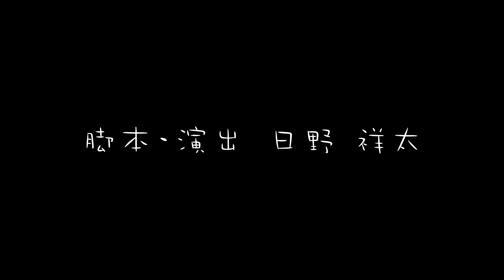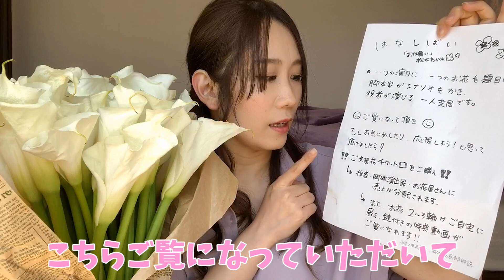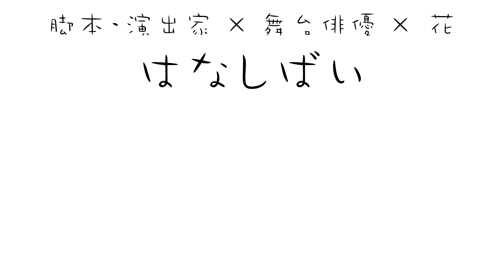日野祥太×松木わかは×カラー『お仕舞い』 - はなしばい -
お花を題目にした一人芝居を観て舞台を応援しよう！
脚本・演出家「日野祥太」×舞台俳優「松木わかは」×花「カラー」

 【関連動画】
本編
第八弾 『１０年越しの告白』アナログスイッチ 佐藤慎哉×藤木陽一×ガーベラ『１０年越しの告白』
第九弾 『盗まれない下着』アナログスイッチ 佐藤慎哉×大迫綾乃×レースフラワー『盗まれない下着』
第十一弾 『ご主人様、盲いるほどの愛を』レティクル東京座 赤星ユウ×五十嵐啓輔×バラ
第十四弾 『世界ノ終ワリノ始マリノ』
第十六弾 「故祖母、懸賞当たる」アナログスイッチ 佐藤慎哉×小島あすみ×ペンタス・メランポジューム

【 HANASHIBAIAOHARU はなしばいアオハル公演】
中央大学ミュージカルサークル 劇団The座『お返事』天野真由×梅田彩華×武田直之×山﨑航世×カーネーション
中央大学ミュージカルサークル 劇団The座『ヴィーナス』天野真由×梅田彩華×武田直之×斎藤英明×ガーベラ

お花を題目にしたオリジナル脚本、三分程度の一人芝居。
今回は企画説明含め10分弱、ちょっと長めとなっております。
劇場に足を運べない今、お芝居をたくさん観て舞台を盛り上げてほしいです。

はなしばいちけっと特典内容
〇脚本・演出家日野祥太さんによるオーディオコメンタリー
〇舞台俳優松木わかはさん特典動画
〇お題目になったお花カラー2～3輪（※演目によっては異なるお花になることもございます）

上記収益は「花屋さん」「舞台俳優さん」「脚本・演出家」に分配され支援できます。
皆さん応援よろしくお願いいたします。

詳しくは、
脚本・演出家×舞台俳優×花 『はなしばい』